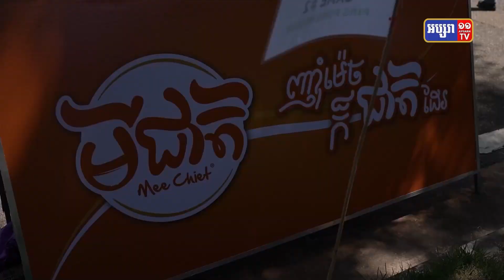វីតាល់ និងមីជាតិ ឧបត្ថម្ភធំសម្រាប់ព្រឹត្តិការណ៍ជិះកង់រៃអង្គាសប្រាក់លើកទី៩ ជូនមន្ទីរពេទ្យកុមារអង្គរ